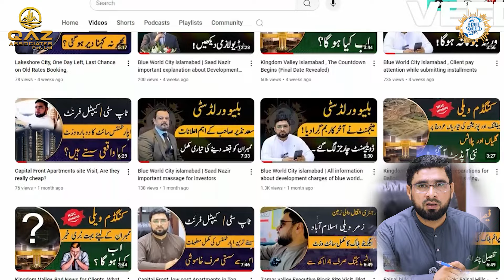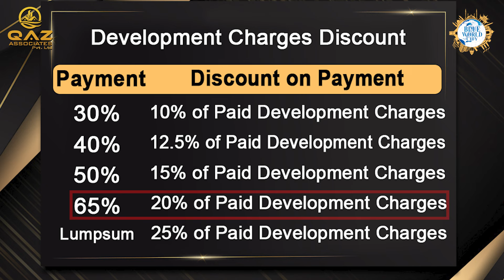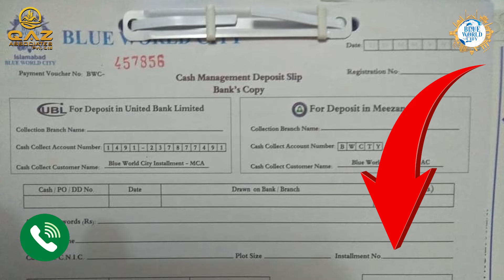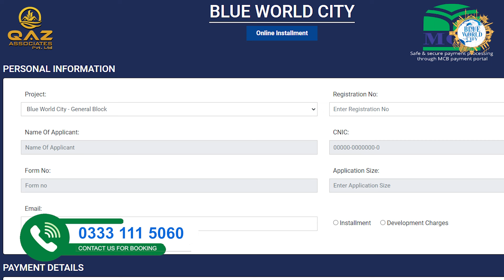Blue World City islamabad | Development Charges Update | How to Get Discount?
In this video You will Get the latest updates on Blue World City's development charges and learn how you can avail discounts through three legal methods. Watch this video to stay informed about the new rates and find out the most effective ways to reduce your costs. Don't miss out on these valuable insights!

🏢 Visit: Office #15, 1st Floor, Khyber Plaza, G15 Markaz Islamabad

Islamabad Property
Development Progress
Islamabad
Rawalpindi